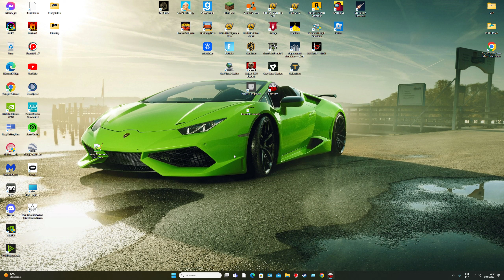Bodycam 2024 06 10 P2